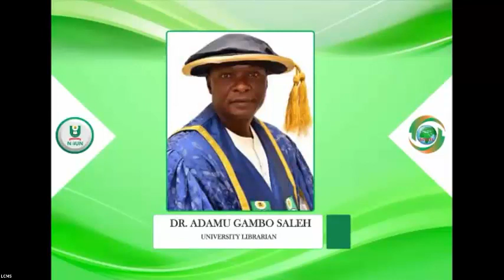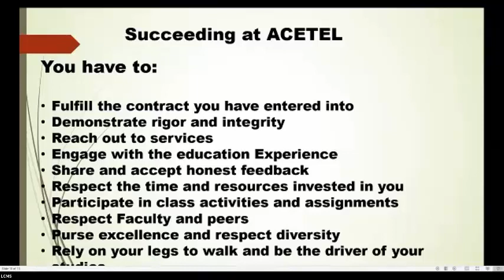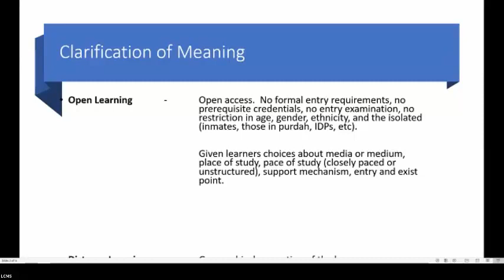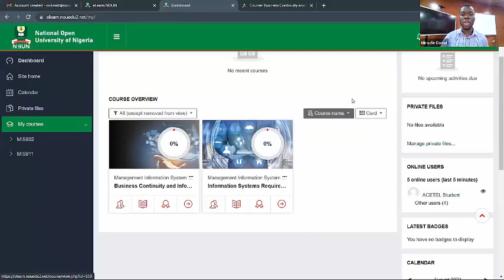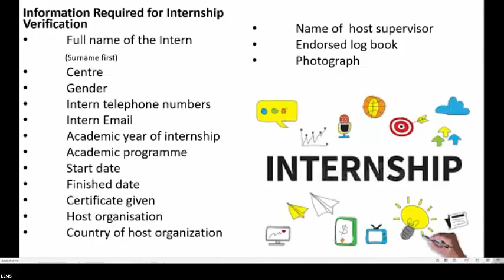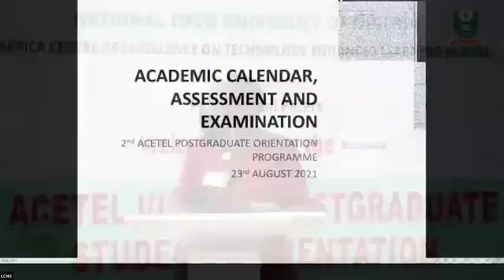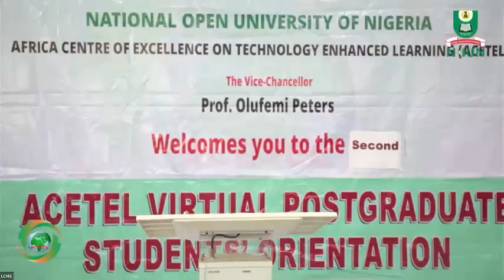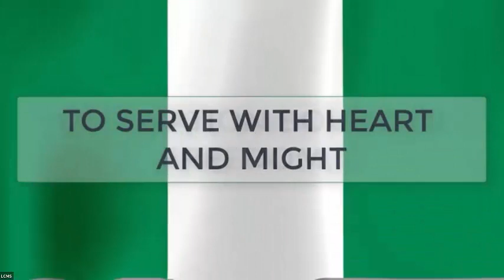2nd ACETEL Virtual Postgraduate Orientation